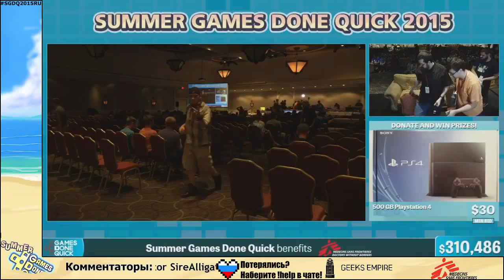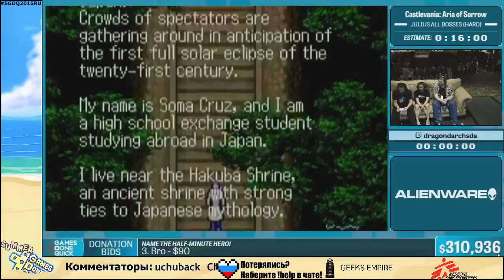SGDQ 2015 Castlevania Aria of Sorrow Russian Restream